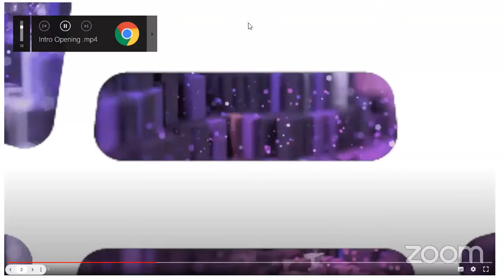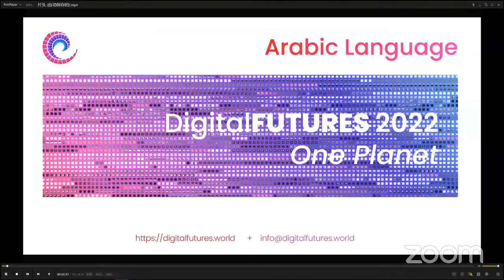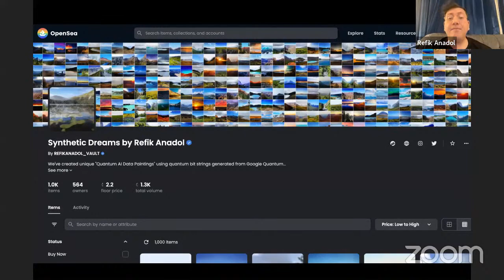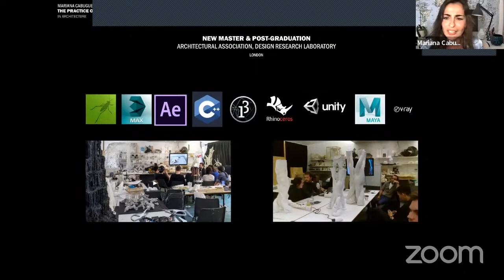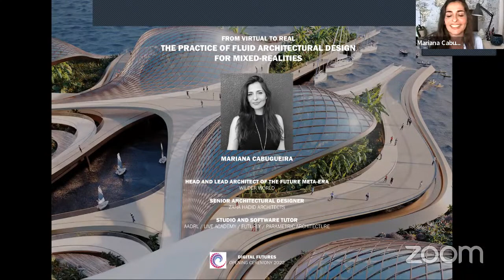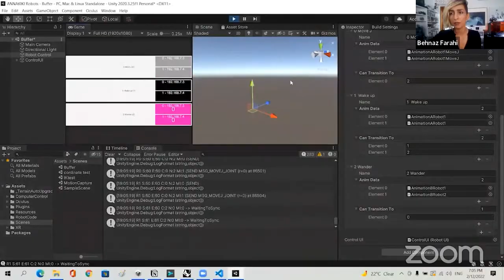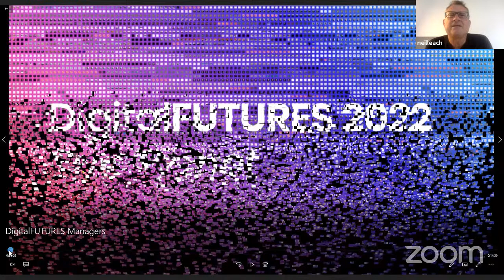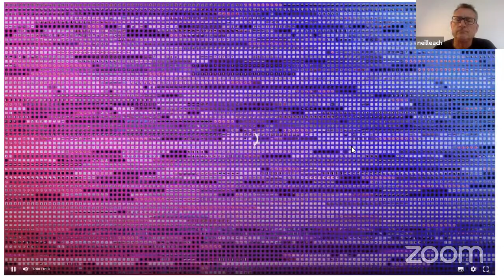DigitalFUTURES 2022 Opening Ceremony: Lectures by Refik Anadol, Mariana Cabugueira, Behnaz Farahi